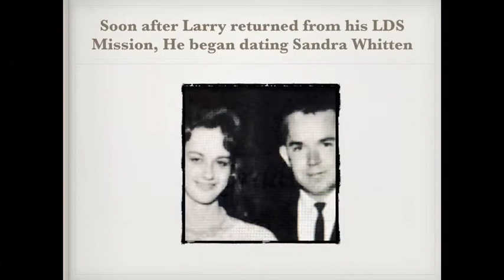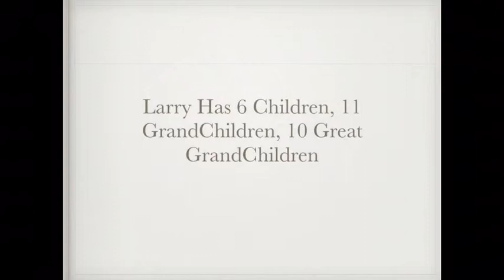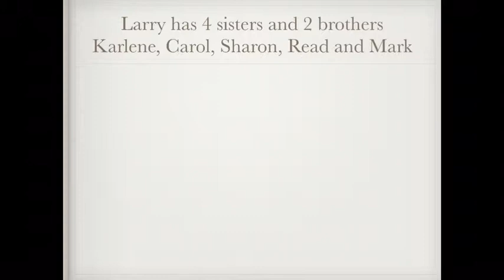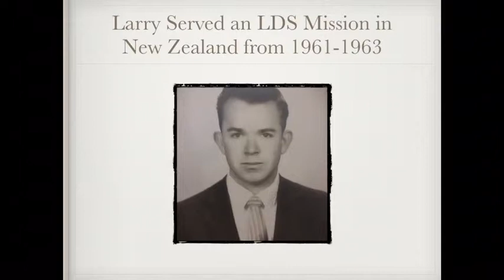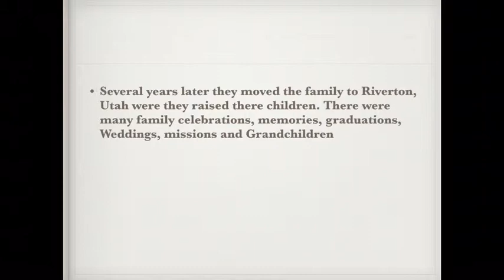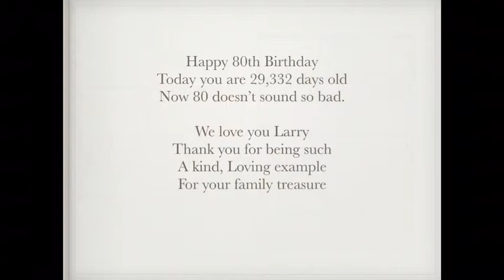My Movie 3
80th Birthday Video for Larry Saunders